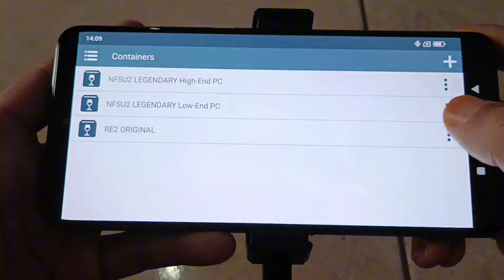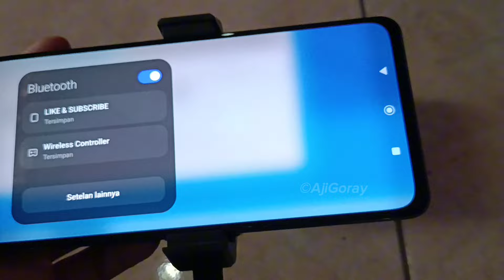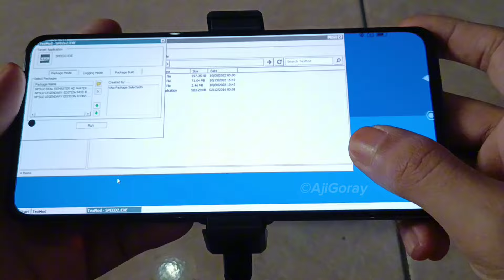TEST DI HP RAM 8GB CHIPSET SNAPDRAGON 870 - NFS Underground 2 - Winlator Frost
Test Game NFS Underground 2 (Gamepad Support) Winlator Frost Glibc 7.1.3 v2

Bluetooth Controller: PS4
Device: Poco F3
CPU: Snapdragon 870
GPU: Adreno 650
RAM: 8GB
Storage: 256GB
OS: Android 13
No Root